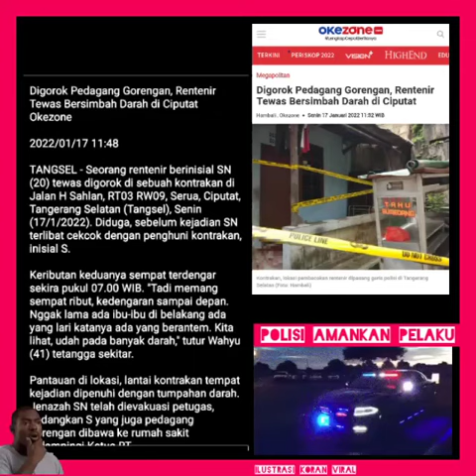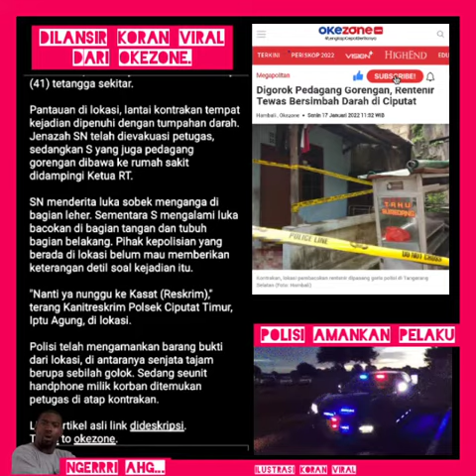Rentenir di bacok tukang gorengan di ciputat tangerang selatan.